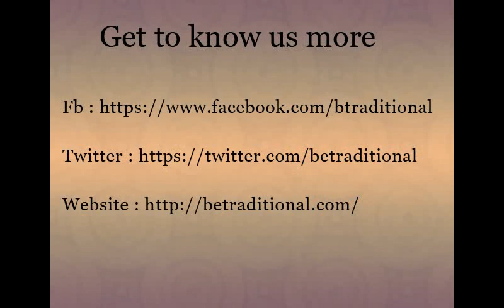Buy Traditional Clutch Bags Online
Traditional Clutch bags are helpful product that each girls like to have .They make the girl/women feel special and distinctive i.e. completely different from others and conjointly take their vogue statement up on top of the sky. repeatedly we tend to don’t wish to hold a giant or large purse with U.S.A., however solely wish to require few tiny things like mastercard, Mobile and a few cash .